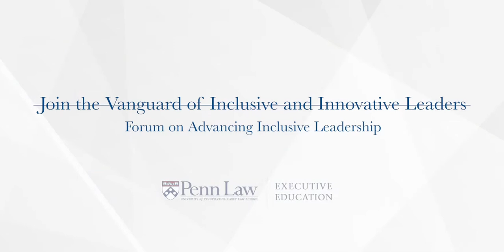Keynote Conversation: What is Inclusive Leadership in a Changing Political Economy?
Forum on Advancing Inclusive Leadership

Panelists:
Paula Johnson
Tsu-Jae King Liu
Deborah Rhode
Sanjay E. Sarma